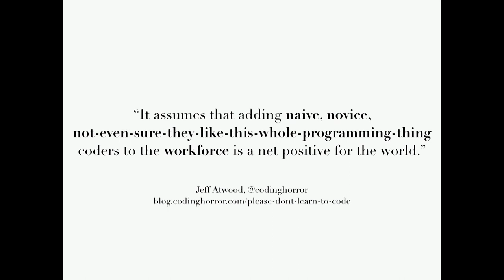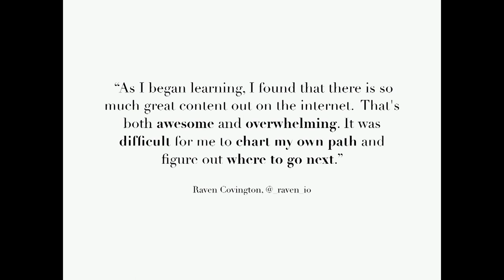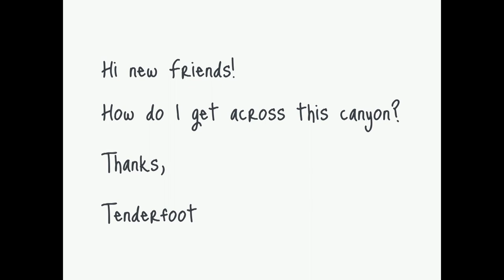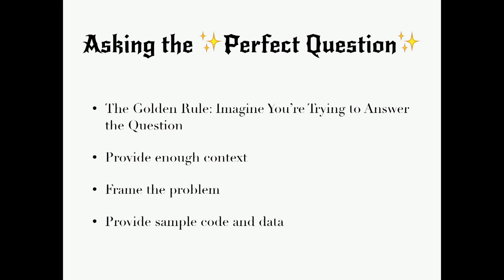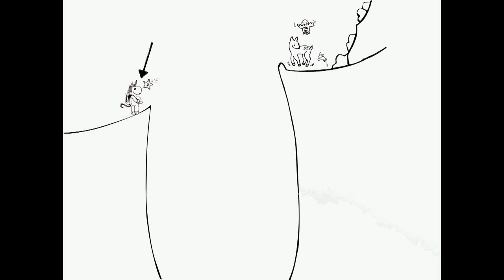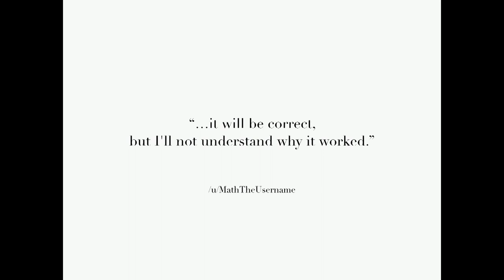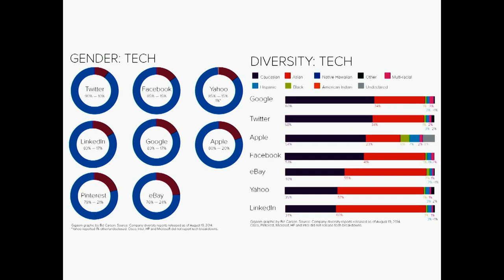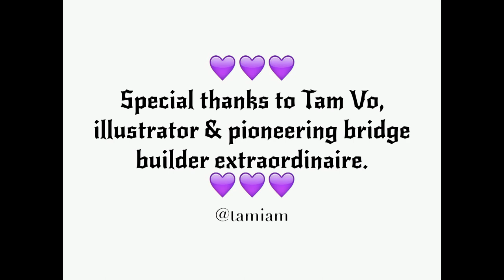Crossing The Canyon Of Cognizance: A Shared Adventure by Pamela O. Vickers at Madison+ Ruby 2015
Most of the four learning stages – unconscious incompetence, conscious incompetence, conscious competence and unconscious competence – are bridged by acquiring experience. But the gap between unconscious incompetence to conscious competence is where the most discomfort and discouragement occurs.

Helping new developers bridge the void ensures a vibrant, accessible community, and having visible members/mentors in each stage encourages newcomers’ learning. This talk illustrates (literally!) how to help new colleagues build this bridge and prevent losing them in the what-do-I-even-Google abyss.